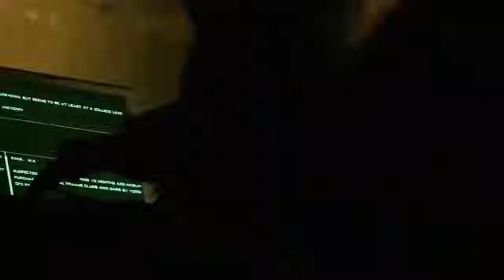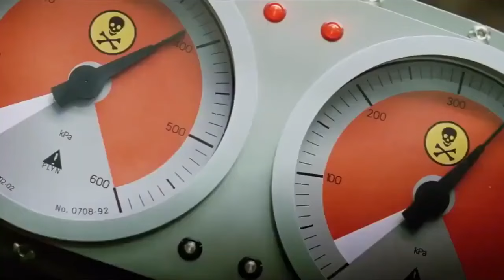فيلم ألأكشن TRIPLE XXX للممثل فان ديزل /فيلم الاكشن والمغامرة